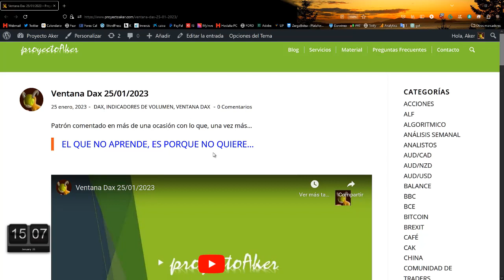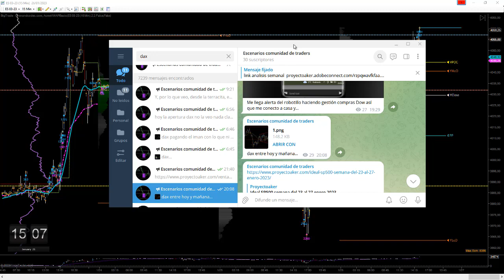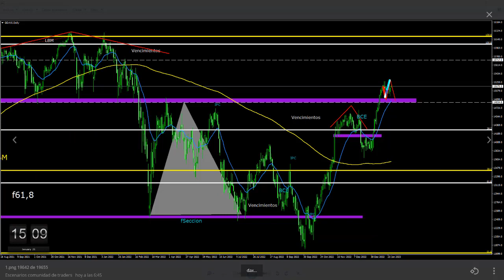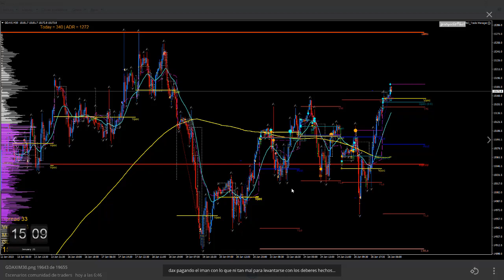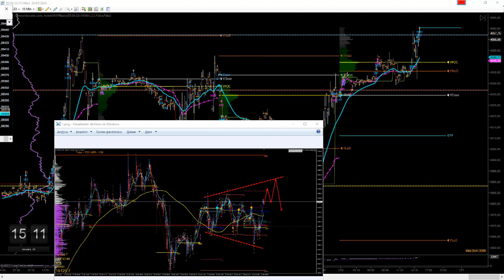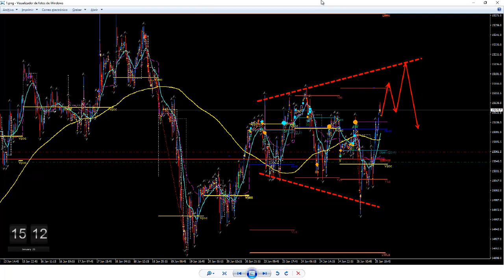Ventana Dax 26/01/2023